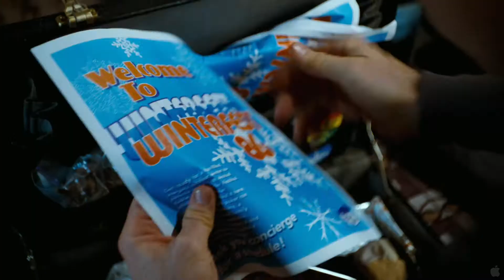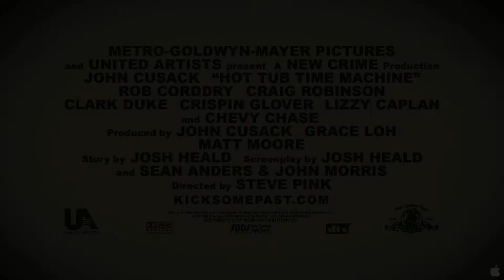Hot Tub Time Machine (2010) HD Movie Trailer2 By Ahs2m.mp4